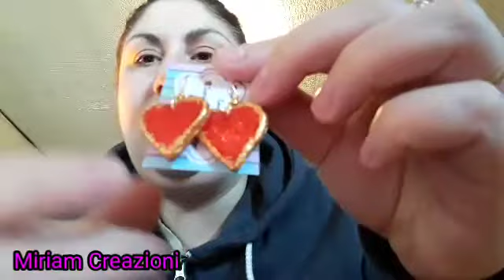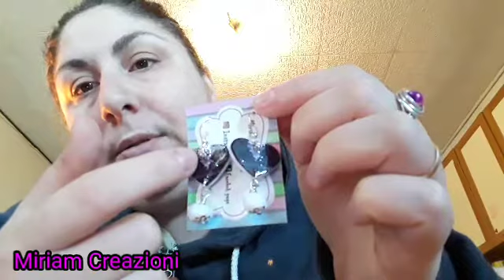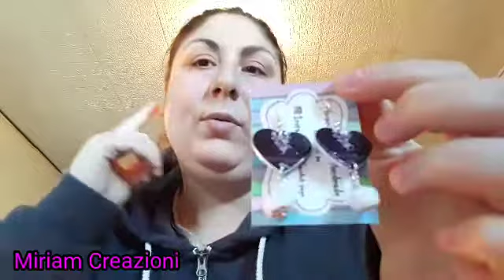Video update ✌||Miriam Creazioni